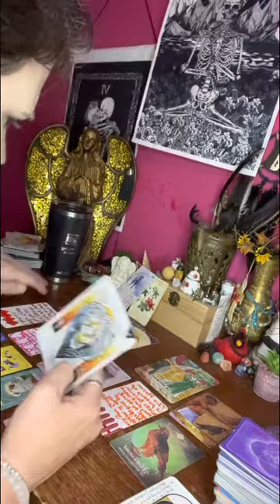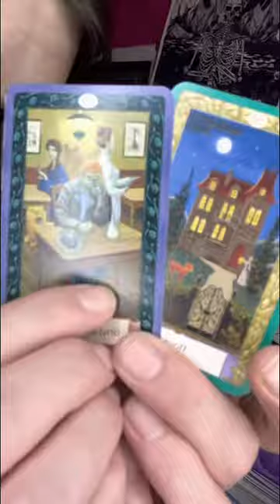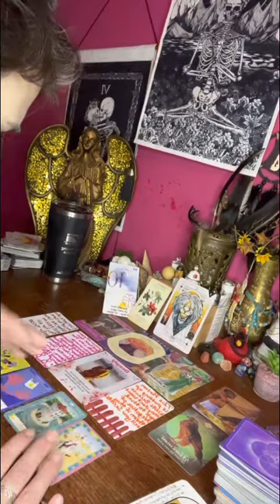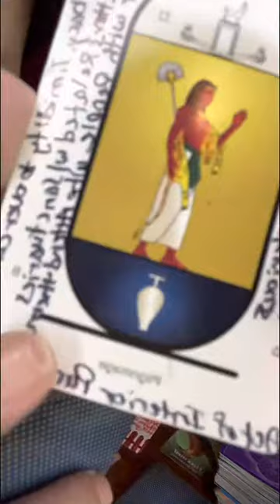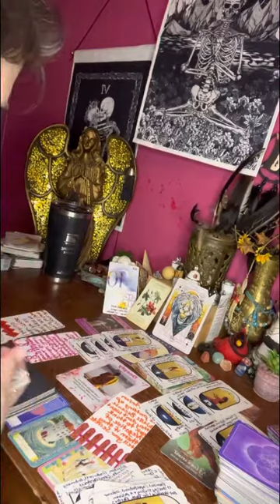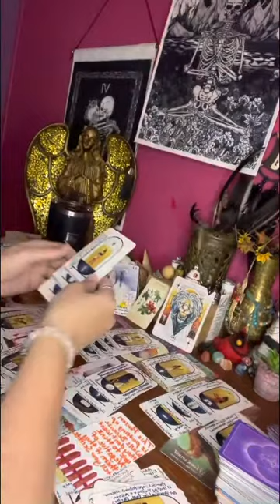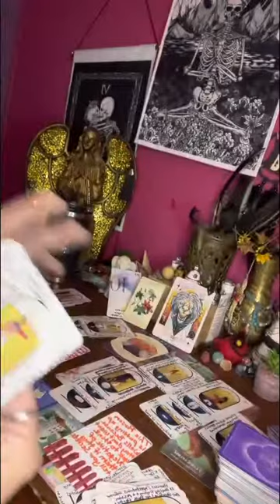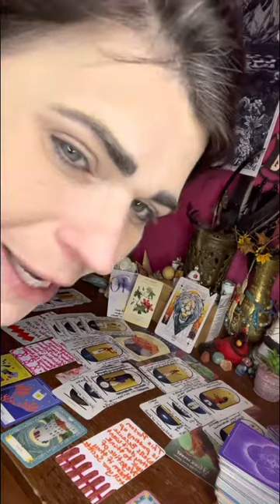Egyptian 🧩 time Leo ♌️ whatever you do don’t let your guard down cause it tells why in 🧩time!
I appreciate you all for your help in growing my spiritual channel I couldn’t do it without viewers & I promise to give prizes away. & I will cause I’m loyal

⚠️⚠️⚠️No one ☝️ has my permission to copy any of my content my angel gifts 🎁 or my puzzle 🧩 idea 💡 which is AMAZING 🤩

AND I THANK MY GUIDES & GUIDANCE I RECEIVED AND ALL THE STEERING AWAY TO PUT ME IN MY LIFE PURPOSE & THATS EXACTLY WHAT HAPPENED IS IT HELPED ME!